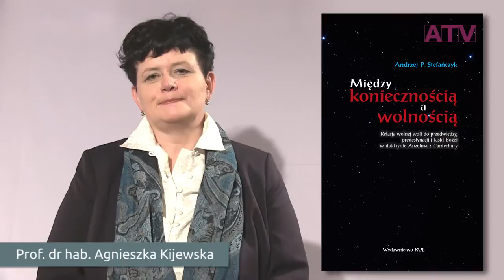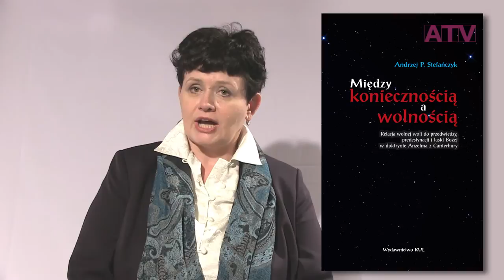Andrzej P. Stefańczyk: Między koniecznością a wolnością – nowość wydawnicza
Ukazała się książka Andrzeja P. Stefańczyka „Między koniecznością a wolnością. Relacja wolnej woli do przedwiedzy, predestynacji i łaski Bożej w doktrynie Anzelma z Canterbury”. Książka podejmuje fundamentalne pytania o relację między wszechmocą Boga a wolnością człowieka. Jeśli Bóg jest wszechmocny, wszechwiedzący, to jak człowiek może być wolny. Jeśli zaś człowiek jest wolny, to wobec faktu zła, jak Bóg może być dobry?

Realizacja filmowa: AcademiconTV